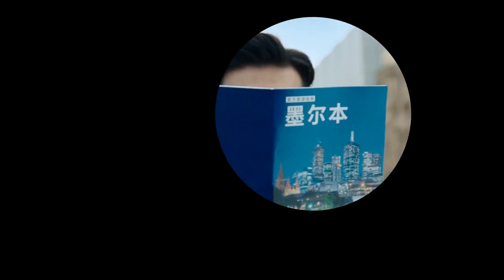💞💥Another Amazing drama for Zhao Lusi Together With Li Xian In Li Xian's Upcoming Drama 2022 💞💥